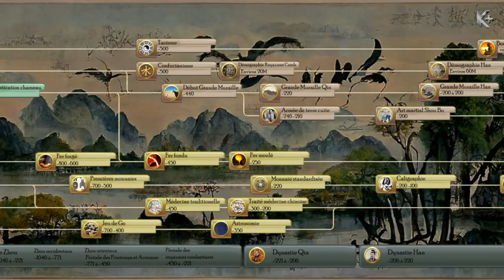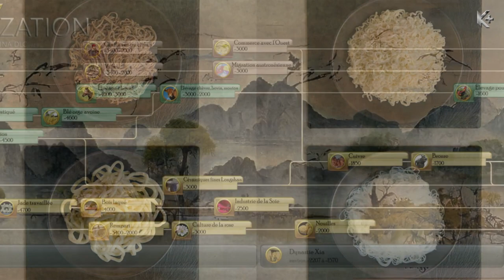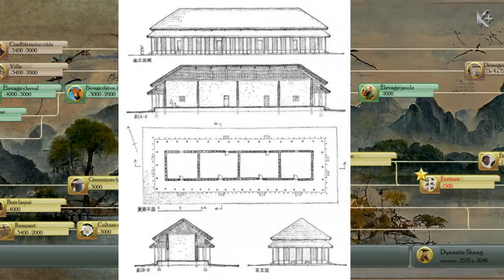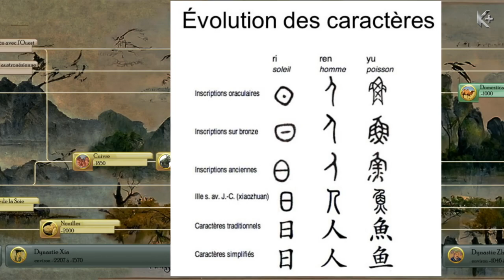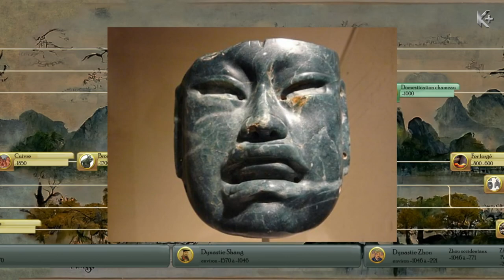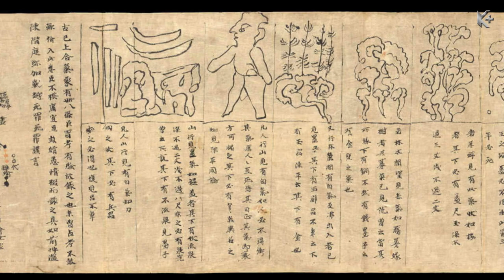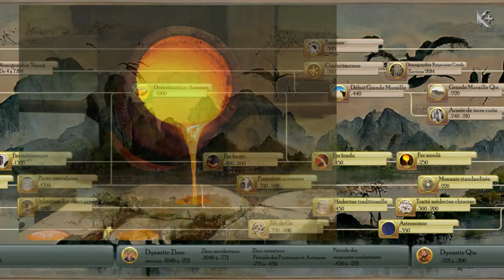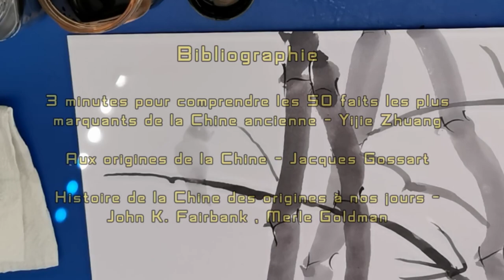🤠Archéolocryx#14 : L'âge du bronze chinois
Suite des vidéos dédiées à la Chine ancienne, avec cette fois ci son âge du bronze avec les premières dynasties Xia, Shang et Zhou.
Au fait vous savez quand a été inventé les nouilles?

En bonus pour vous une petite frise chronologique des innovations de la Chine ancienne:
Ne pas utiliser dans d'autres vidéos. Utilisation personnelle, ou à usage éducatif uniquement.
Do not use in another video. Personal use or education use only.

00:00 Générique et intro
01:58 Dynastie Xia -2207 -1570
06:49 Dynastie Shang -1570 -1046
12:28 Apparition de l'écriture
15:46 Les chinois en amérique?
18:15 Dynastie Zhou -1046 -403
24:59 Conclusion et générique

ArchéoloCryx est une émission pédagogique parlant d'archéologie et d'histoire, le tout entouré d'aventure façon VLOG et de pointes d'humour.
Les émissions proposeront des thèmes aussi varié que les romains, la préhistoire, les cités perdues, l'art et architecture ancienne, le moyen âge, et bien d'autres sujets encore.
🧡🧡Un petit j'aime et follow si tu as aimé! 🧡🧡